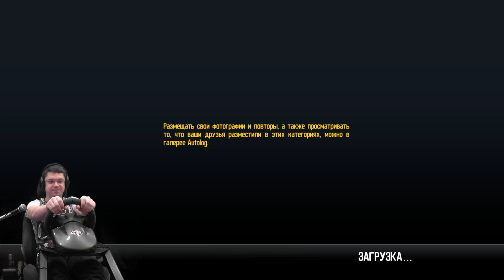Накал страстей на Need For Speed Shelby Terlingua Ford Mustang | Прохождение NFS Shift 2 Unleashed